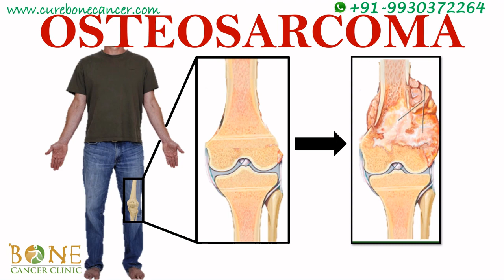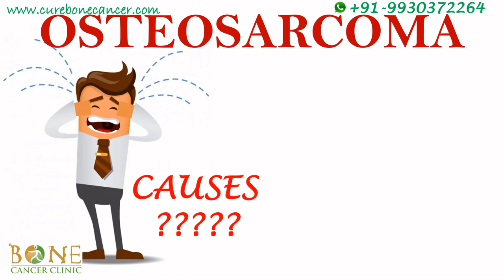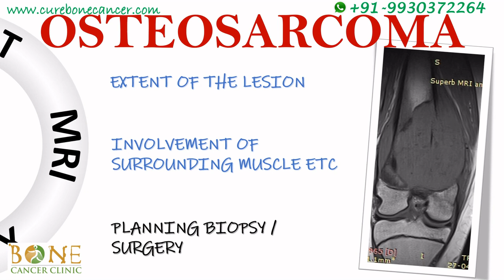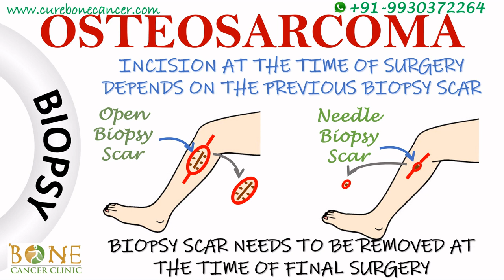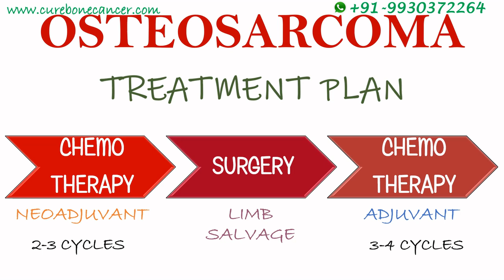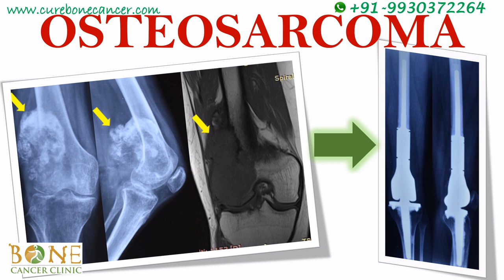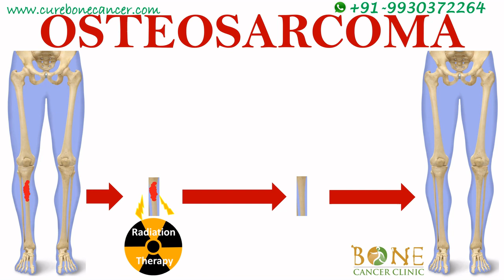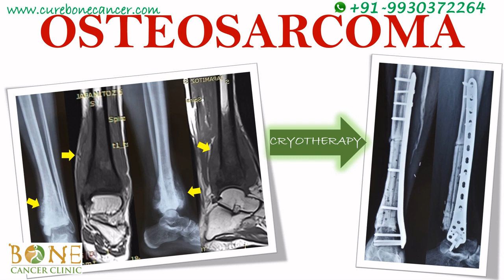osteosarcoma I bonecancer : Symptoms, Treatment @bonecancerclinic Dr Rajat Gupta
What is osteosarcoma or Osteogenic Sarcoma? What is treatment of osteosarcoma?
How is osteosarcoma diagnosed?

Timestamps in this video on Osteosarcoma
0:00 Introduction
1:36 What is Osteosarcoma?
1:59 What are the symptoms of Osteosarcoma?
3:11 What is Pathological Fracture in Osteosarcoma?
3:32 What are the causes of osteosarcoma? WHY ME??
3:54 Risk Factors for Osteosarcoma
4:17 How is Osteosarcoma diagnosed?
4:30 Role of X-ray in diagnosis of Osteosarcoma?
4:50 Role of MRI in diagnosis of osteosarcoma?
5:14 Role of PET CT in diagnosis and management of Osteosarcoma?
5:43 Biopsy in diagnosis of osteosarcoma?
6:20 Open Biopsy vs needle Biopsy in diagnosis of osteosarcoma
6:55 Importance of biopsy technique in management of osteosarcoma?
8:19 No role of FNAC in diagnosis of osteosarcoma
8:47 How is Osteosarcoma treated?
9:11 Usual Treatment plan for osteosarcoma?
9:40 What is chemotherapy in treatment of osteosarcoma?
10:17 Drugs used in chemotherapy for osteosarcoma?
10:47 What kind of surgery is performed in Osteosarcoma?
11:24 What is limb salvage surgery in Osteosarcoma?
11:49 Case examples of limb salvage surgery with megaprosthesis in osteosarcoma?
13:13 Limb Salvage surgery with ECRT (Extra Corporeal Radiation Therapy) Technique In Osteosarcoma
13:53 Case example of Limb saving surgery for osteosarcoma with ECRT Technique
14:23 Cryotherapy (Liquid Nitrogen) Technique for limb saving surgery in osteosarcoma
15:07 Case example of Limb saving surgery with cryotherapy technique for treatment of osteosarcoma
15:48 Is Osteosarcoma Curable?
16:11 Whom To Consult when diagnosed with osteosarcoma?
16:28 Who is Orthopaedic Oncologist or Musculoskeletal Oncologist?

Is osteosarcoma a kind of bone cancer?
What are advancements in limb salvage surgery for osteosarcoma?
Watch out this video for commonly asked questions on diagnosis and treatment of osteosarcoma.

You can also click on the following link to know about Bone cancers( Haddi Ka Cancer) in Hindi

Dr Rajat Gupta
Orthopaedic Oncosurgeon
Bone Cancer Clinic
SCO 141 (Backside)
Sector 14
Panchkula (Chandigarh Tricity)
Haryana 134113
INDIA